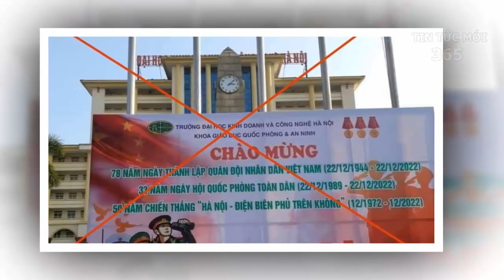Tin Nóng Thời Sự Mới Nhất Ngày 16/02/2023|Tin Nóng Chính Trị Việt Nam và Thế Giới/ThoisuTV24h